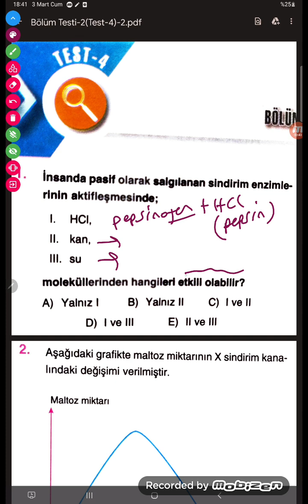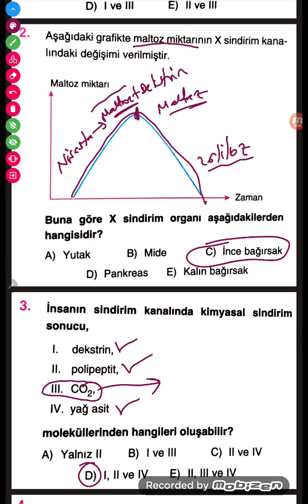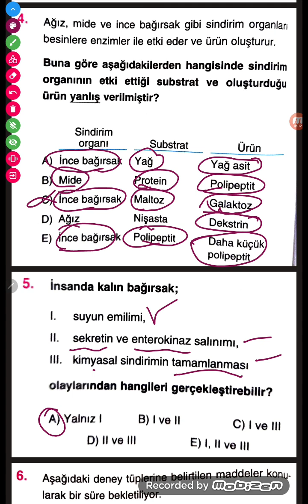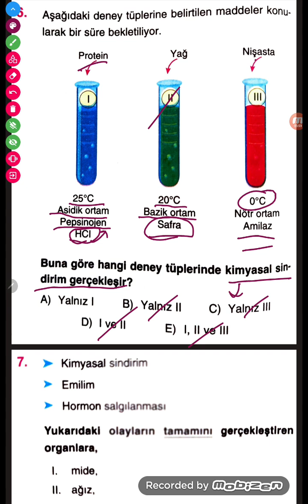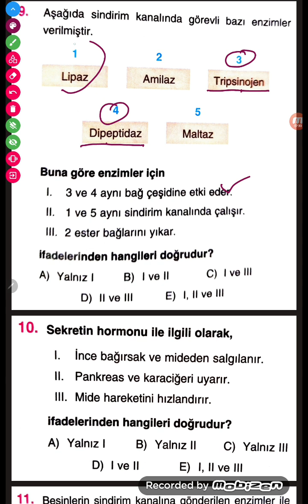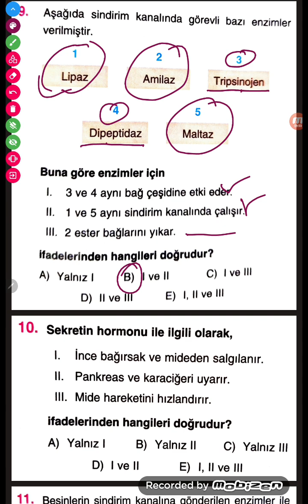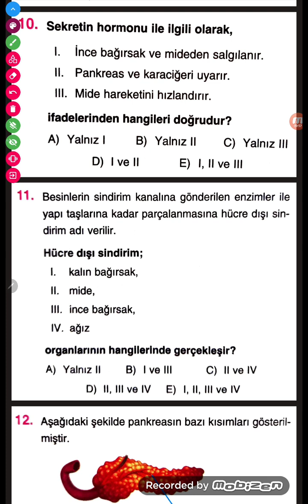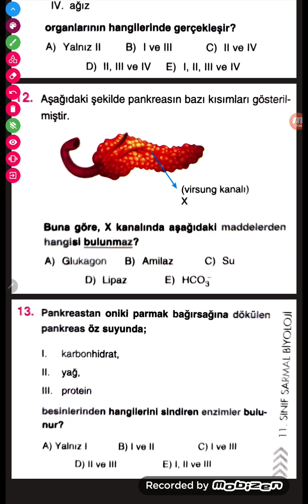Bilgi sarmal 11.Sınıf - Besinlerin sindirimi -Test-4(Bölüm testi-2)